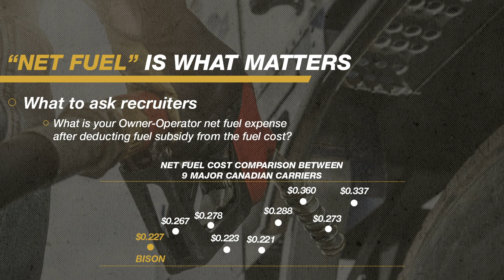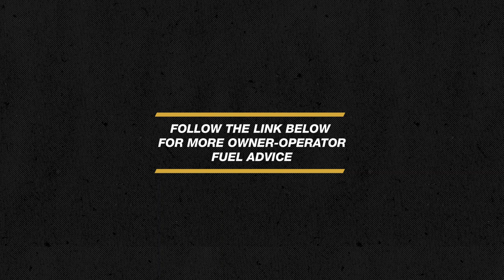Robin's Fuel Advice | Episode 2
In this episode, Robin touches on why your net fuel cost matter! For more fuel advice and to apply,